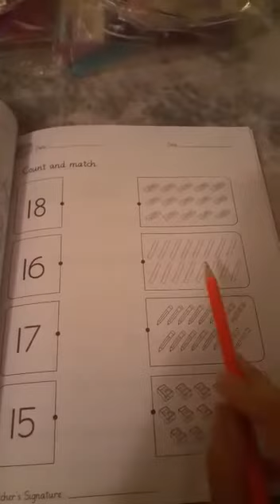Kindergarten Maths workbook (pages 27 and 36)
Solving instructions